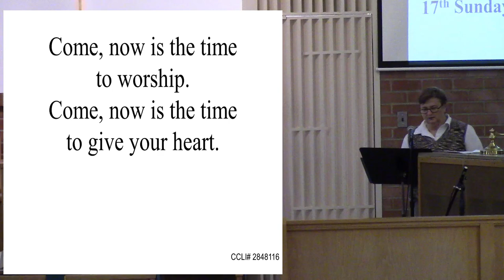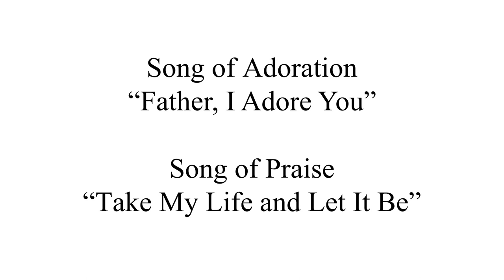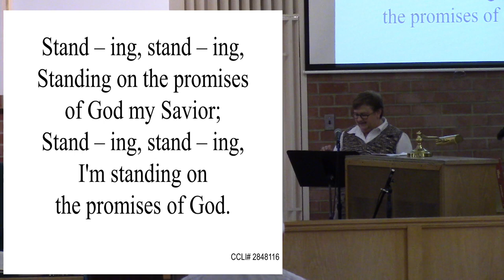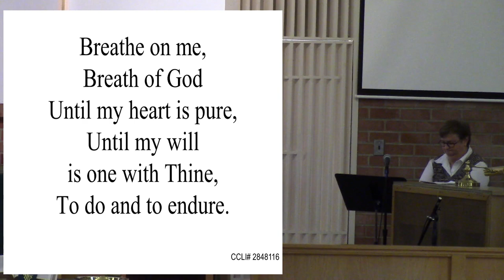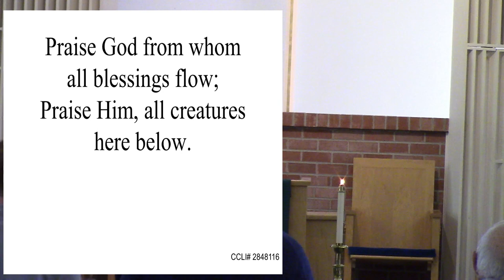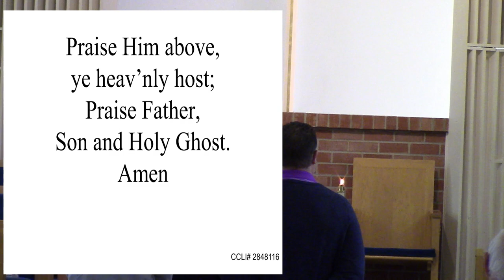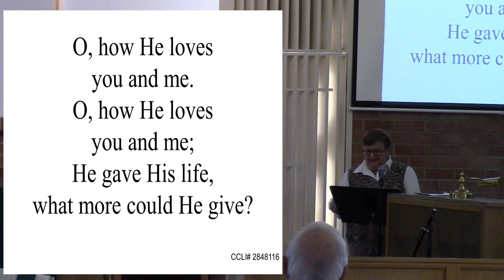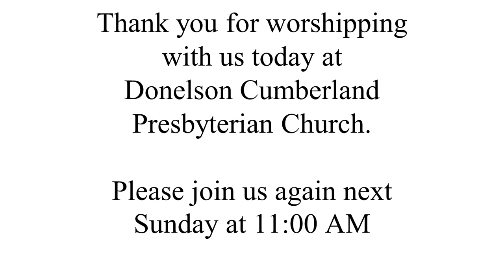Church Service Sunday, October 9, 2022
Candidate Jonathan Murphy brings a message the Gospel of John and Chapter 14.